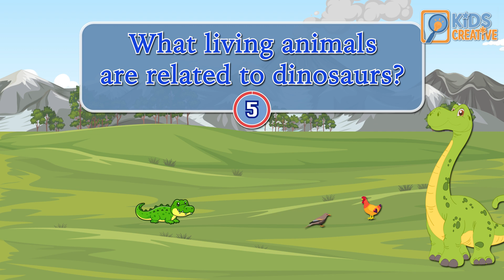Amazing Dinosaurs for Kids 🦕 | Fun Facts About T-Rex, Brachiosaurus & More!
Step into the prehistoric world where giant dinosaurs ruled the Earth! 🌍🦖 In this fun and educational video for kids, we’ll explore amazing facts about some of the most famous dinosaurs, including the Tyrannosaurus Rex, Brachiosaurus, and Pteranodon.

Here’s what you’ll learn:
✅ What dinosaurs looked like and how big they were
✅ The difference between meat-eating and plant-eating dinosaurs
✅ How dinosaurs lived and what they ate
✅ Fun surprises about the Mesozoic Era and prehistoric Earth
✅ A quick dinosaur quiz at the end to test your knowledge!

Perfect for kids, parents, and teachers who love learning about history, nature, and animals. Our colorful animations, easy-to-understand explanations, and exciting facts make this the perfect learning adventure for young minds.

📅 Learn. Imagine. Explore.